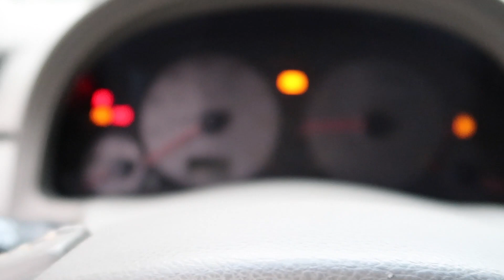Infiniti G35 Coupe Walk-around | What i have done so far.....🔥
and Beat made by Chuki Beats)